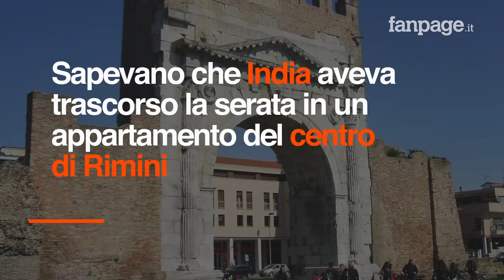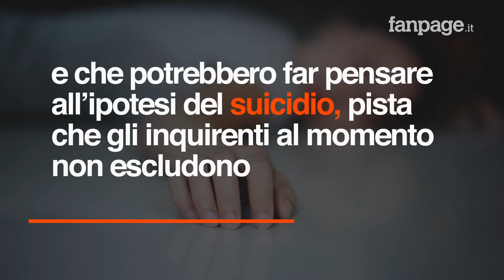Morte India Muccioli: ipotesi suicidio, ma sarà l'autopsia a dire la verità sulle cause del decesso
È stato Andrea Muccioli, fino a otto anni fa presidente della Comunità di San Patrignano, a fare la drammatica scoperta: India era distesa sul divano, sembrava addormentata invece era morta. Suo padre ha lanciato un urlo disperato udito da tutti i vicini di casa poi ha trovato la forza di chiamare il 118, ma i sanitari non hanno potuto fare altro che constatare il decesso della diciottenne.  Gli inquirenti accanto al corpo della giovane hanno trovato un braciere, molto probabilmente utilizzato dalla giovane per riscaldarsi. I sanitari arrivati sul posto hanno riferito che in tutto l'appartamento c'era un fortissimo odore e che molto probabilmente la casa era satura di monossido di carbonio. Sarà però l'autopsia a dire la verità sulle cause della morte della giovane.